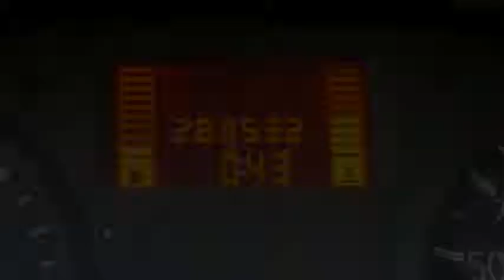Nissan Kubistar 60.16 1.5 dCi Tekna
67-BX-DH 283.532 km
  Prijs:     € 2.350
  Merk:     Nissan
  Model:     Kubistar
  Type:     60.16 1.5 dCi Tekna
  Carrosserievorm:     Bestelbus (4 drs)
  Bouwjaar:     2006
  Transmissie:     handgeschakeld
  Kleur:     Geel
  BTW/Marge:     btw

Accessoires
* Airbag
* Centrale deurvergrendeling
* Glas getint
* Startonderbreker
* Stuurbekrachtiging
* Tussenschot laag

meeneemprijs export !!
TE KOOP GEVRAAGD! PERSONEN EN BEDRIJFSWAGENS
Wij zijn 6 dagen per week geopend ,in de avond en zondags alleen op afspraak
Let op wij adverteren met originele km-standen en bouwjaren !
Prijzen zijn incl.afleveringskosten en apk !
Meerprijs 450 euro voor 3 maanden volledige garantie
Diverse financierings mogelijkheden

Aanbieder
Gero Auto's Maaspoort
Zilverenberg 37
5234GL 'S-HERTOGENBOSCH